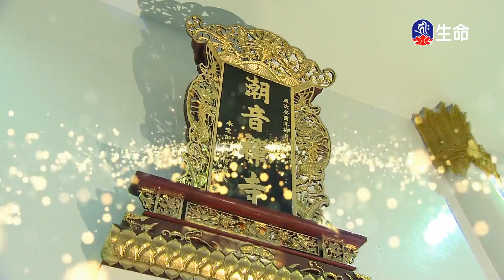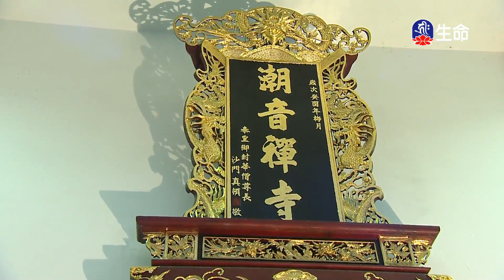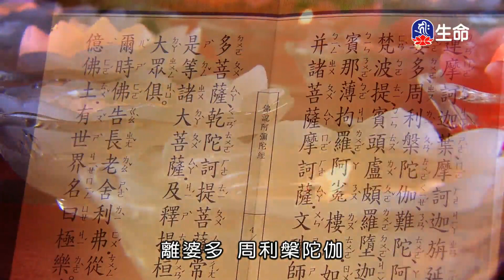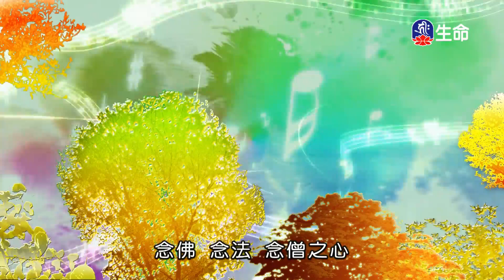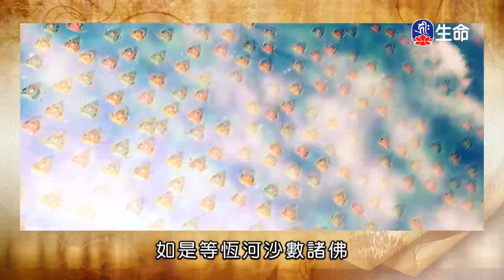潮音寺晚課_晚課_(lifetv_20230929_16:00)